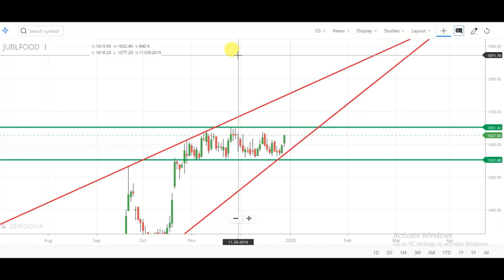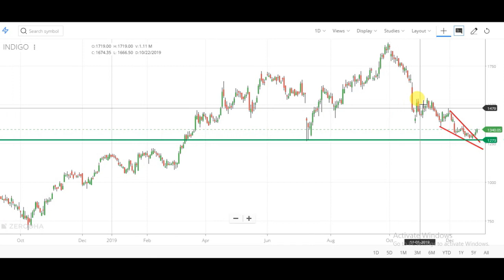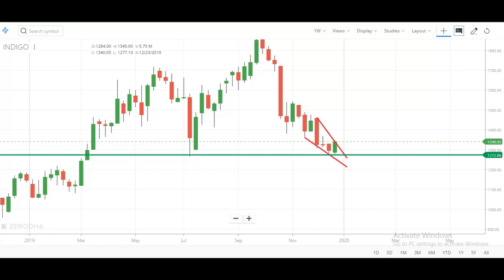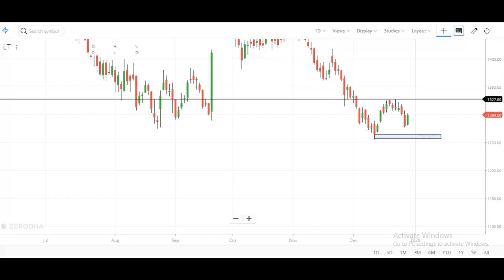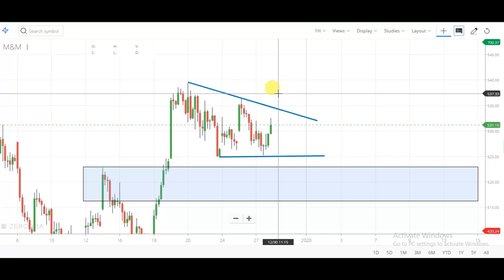positional trading watch list for next week | good stock for swing trading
swing trading watch list for next week | next week watch list | good stock for swing trading
Swing trading
चार्ट एनालिसिस
Swing trading stock
चार्ट एनालिसिस
निफ़्टी चार्ट